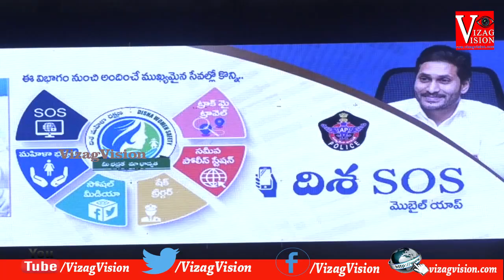Disha | App Registration Mega Drive | City Police | Visakhapatnam | Vizagvision